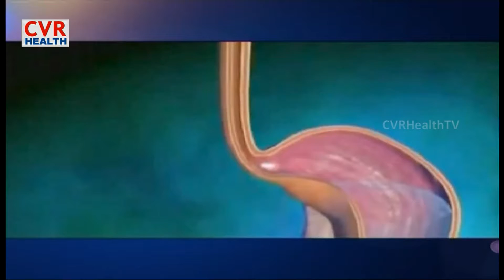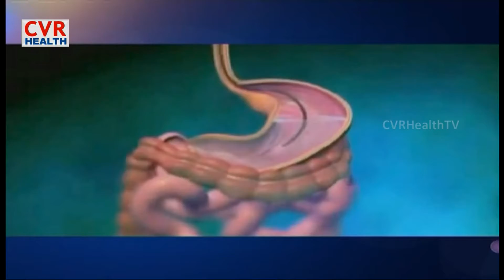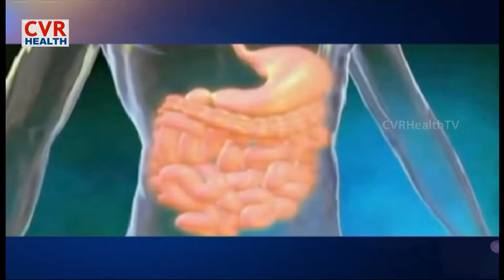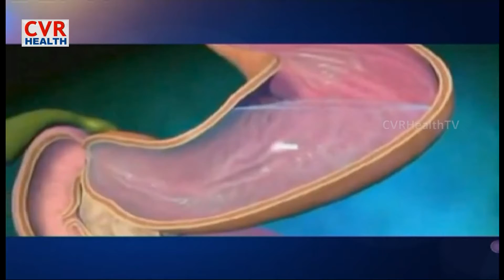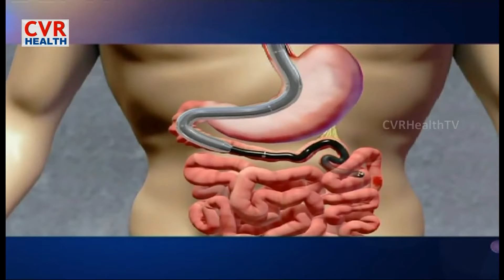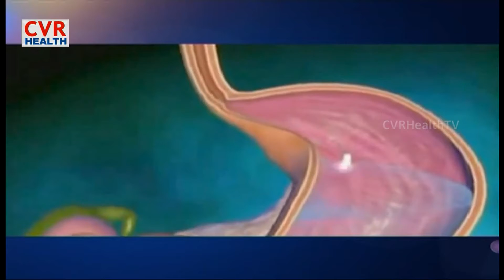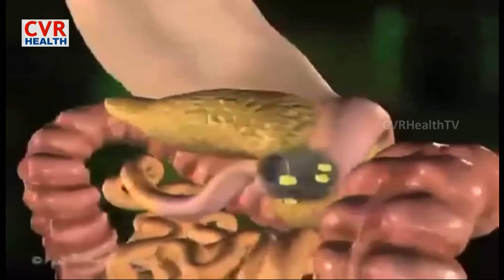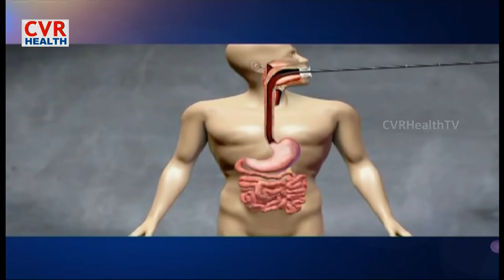Solution for Digestion Problems || Stomach Pain || Gastrologist || CVR Health